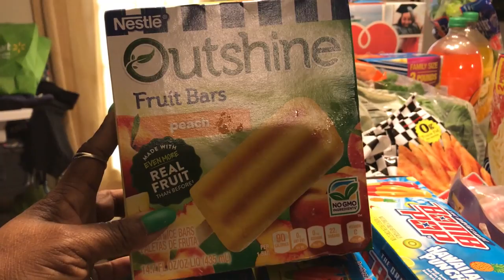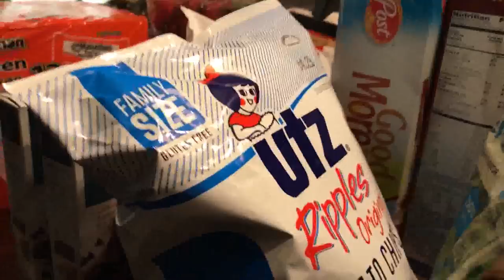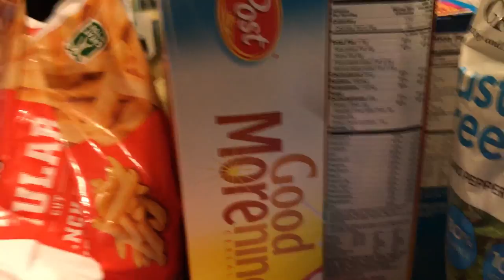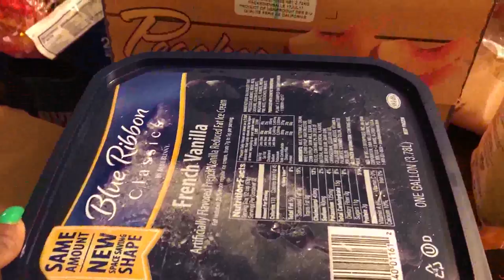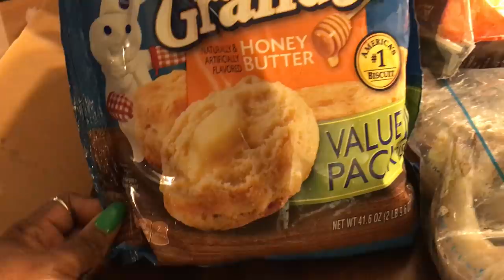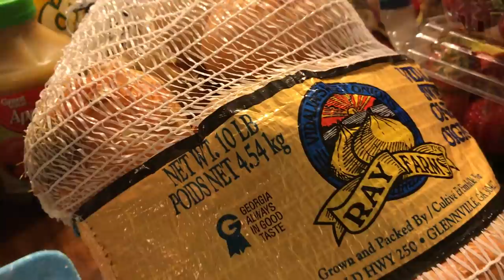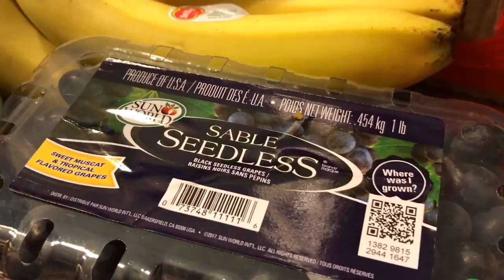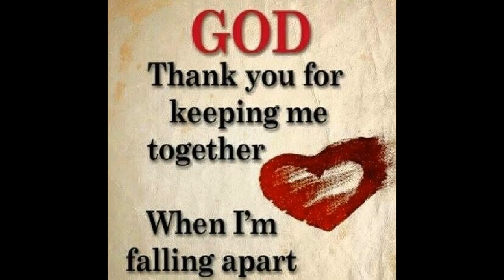Costco, Walmart and Meat House Haul